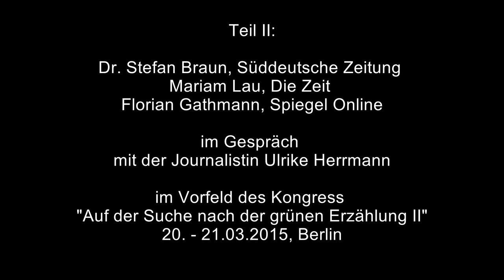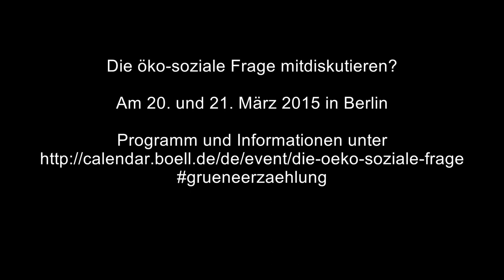Die öko-soziale Frage - Positionen zu einem grünen Spannungsverhältnis II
Was ist die Grüne Erzählung? Welche öko-sozialen Themen sollen die Grünen künftig beackern und was haben sie an Konzepten zu bieten? Wofür werden sie von der Gesellschaft gebraucht? Mariam Lau (Die Zeit), Dr. Stefan Braun (Süddeutsche Zeitung) und Florian Gathmann (Spiegel online) - Journalist/innen die die Grünen beobachten und über sie berichten - trafen sich auf Einladung der Heinrich-Böll-Stiftung. Herausgekommen ist eine angeregte und anregende Diskussion über Avantgarde, Ökobonus, Emotionen, über wahre Preise, Politik und Realität, und die Frage, wo die grüne Agenda geschrieben wird, wenn es in derzeit acht Landesregierungen grüne Minister/innen gibt.
Wie viel Musik steckt in dem von der Partei neu gewählten Markenkern Ernährungspartei? Wird es mit diesem Thema gelingen, Ökologie und Soziales zusammen zu denken und das auch zu vermitteln? Oder ist alles wieder nur eine Frage der Kommunikation?

Moderation: Ulrike Herrmann, taz